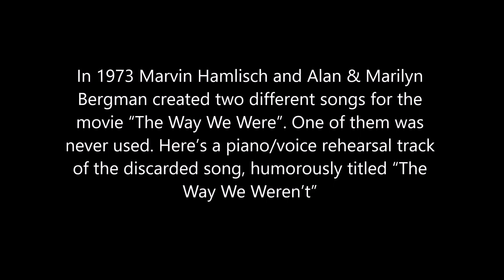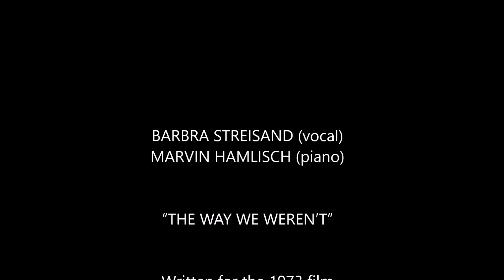Barbra Streisand – “The Way We Weren’t” (Rare, unreleased rehearsal track, 1973)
In 1973 Marvin Hamlisch and Alan & Marilyn Bergman created two different songs for the movie “The Way We Were”. One of them was never used. Here’s a piano/voice rehearsal track of the discarded song, humorously titled “The Way We Weren’t”. SPECIAL THANKS TO BOB DEUTSCH FOR HIS PHOTOGRAPHS OF BARBRA IN LOCATION IN NYC, THAT I USED IN THE VIDEO.